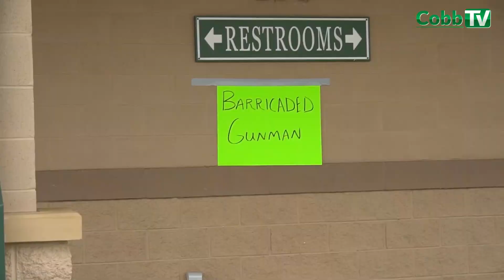Drones Over Cobb! - 11/17/2019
DRONE TRAINING (VIDEO) - That buzzing sound you might have heard last week wasn’t a giant swarm of angry mosquitoes along Callaway Road.  More than 120 public safety personnel from around Georgia did drone training at Jim R. Miller Park.  Cobb hosted GEMA for their first annual drone training exercise.  Cobb’s first responders have already been using drones in police and fire applications.  They’re proven to be lifesavers and they save taxpayers money.  Watch some of the training in this video!